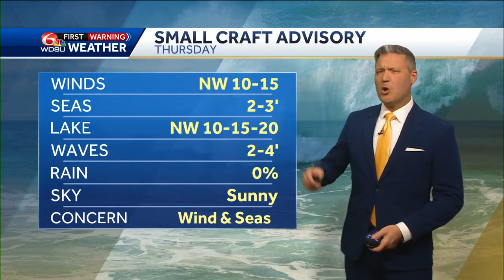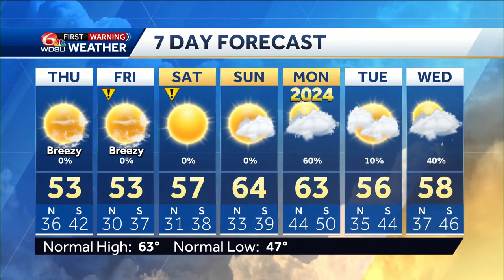Colder days ahead, possible freezes, and possible rain around the New Year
Meteorologist Devon Lucie dives into the colder air that spills into the region over the next several days identifying who's likely to find freezing days, when they're here, and how long the cold will last, while tracking our next round of rain that could impact New Year's Eve celebrations and New Year's Day events.